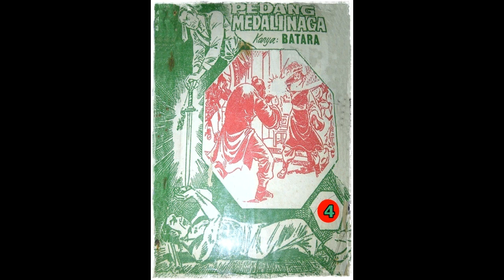Seri Cerita Silat Pedang Medali Naga Jilid 4